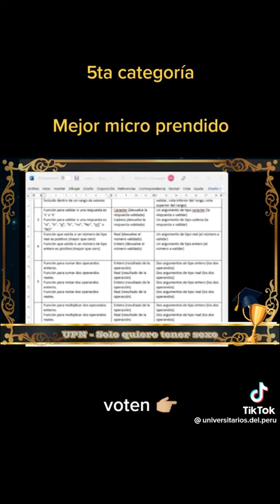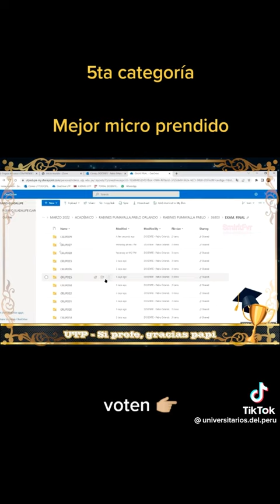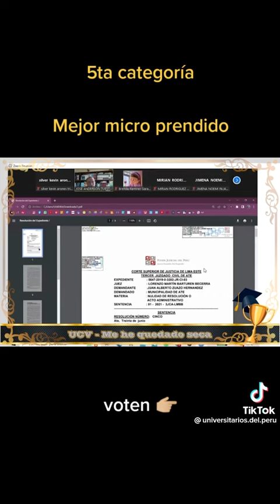XD hoy presencie una clase en vivo donde un profesor fue eres malo xd